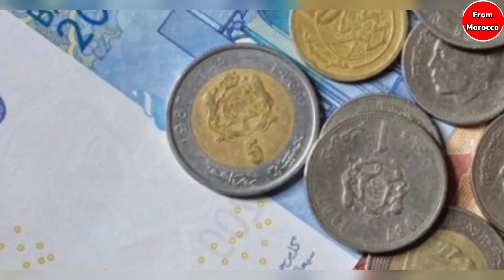رسميا المصادقة على قرار الزيادة في الأجور التفاصيل في أخبار المغرب اليوم على القناة الثانية دوزيم 2M